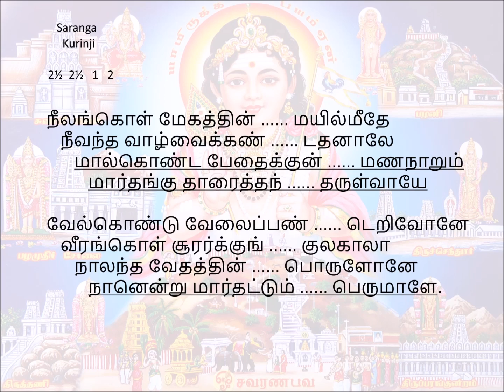391 Neelankol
Song 391(a) Poduppadalkal
Saranga            Angathalam (8)     Kandanadai
          /5U0
   thakathakita  thakathakita  thaka  dhimithaka
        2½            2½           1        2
neelang koL mEgaththin mayilmeedhE
   nee vandha vAzhvaik         ……….kaNdadhanAlE
mAl koNda pEdhaikkun maNanARum
mAr thangu thAraiththandh aruLvAyE
vEl koNdu vElaip paNd eRivOnE
veerang koL sUrarkkung kulakAlA
nAl andha vEdhaththin poruLOnE
endru mAr thattum nAn perumALE